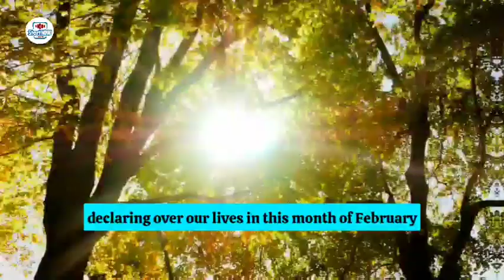START YOUR FEBRUARY WITH THIS POWERFUL PRAYERS | Apostle Joshua Selman